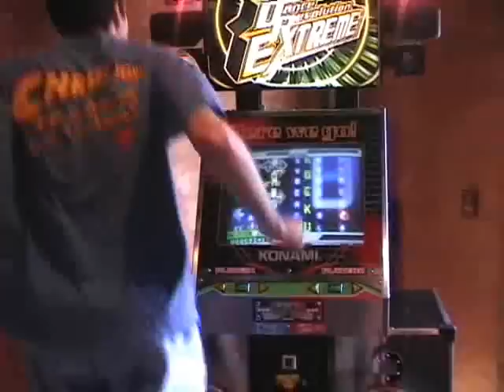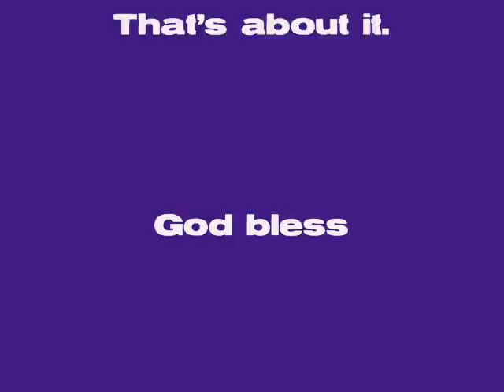DDR - Memories - AAA - DJ Sterf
Memories Heavy, all perfects -- DDR Extreme Arcade.